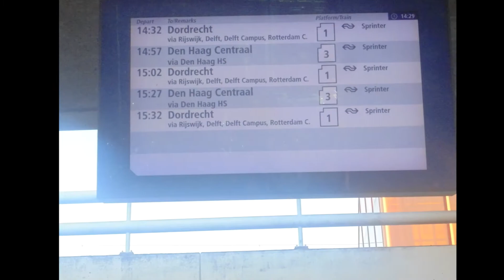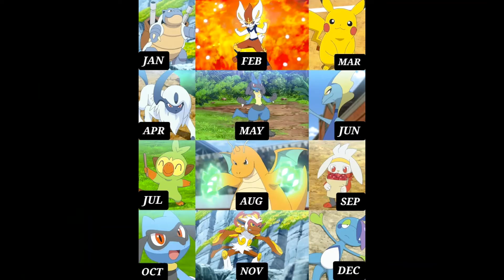‎maandag‎ ‎1‎ ‎november‎ ‎2021